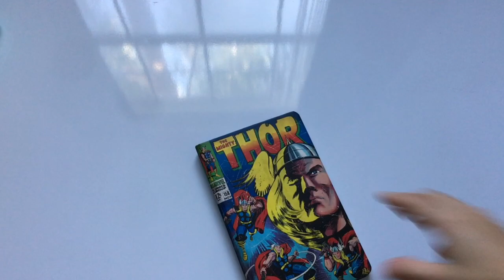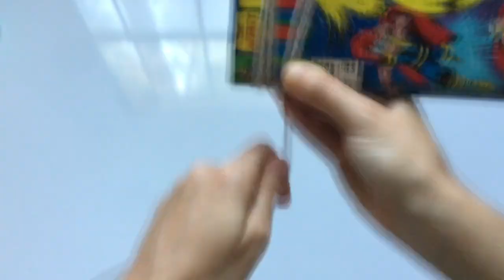Drawstring Bag, Tunisian Crochet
Here are links to some of the materials you can use for your crochet projects:

Double-ended sock hooks

Knit Pal Tunisian Cord hooks:

Tweed Twinkles Yarn

Cotton to the Core Yarn:

KnitPal double-ended Tunisian hooks:

Stitch Counter Ring:

Crochet hooks, various sizes:

Comfy Cotton Yarn:

Caron Simply Soft:

Red Heart Super Saver:

Tunisian Crochet hook: